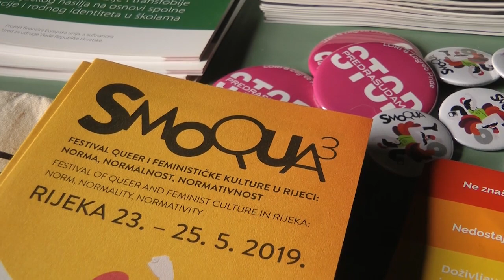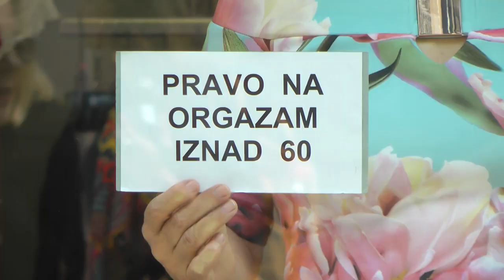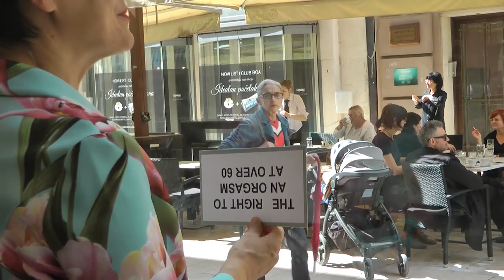MojaRijeka.hr - 3. Smoqua festival queer i feminističke kulture